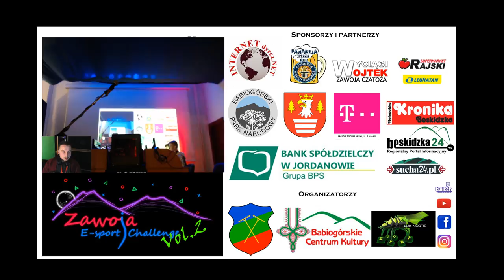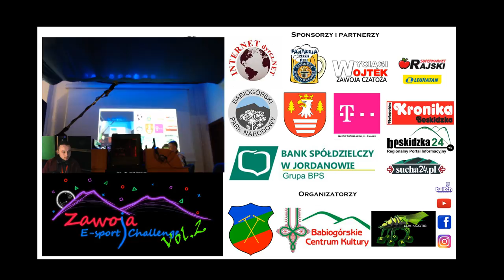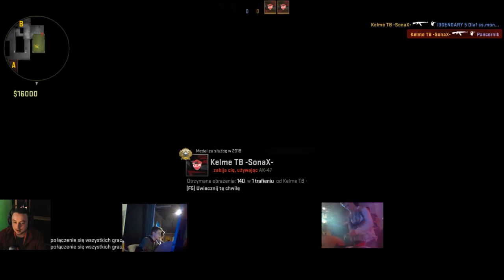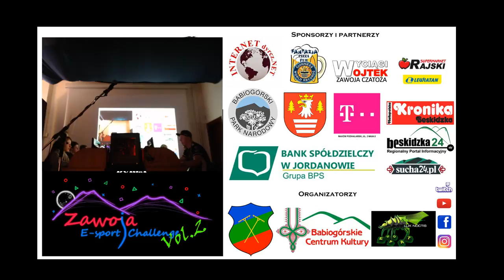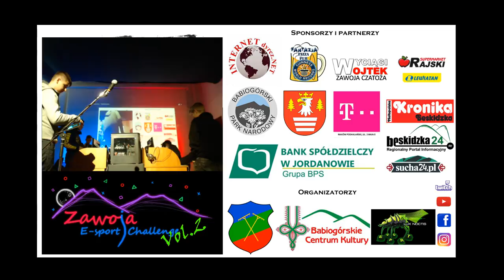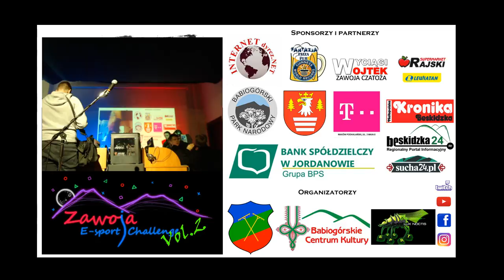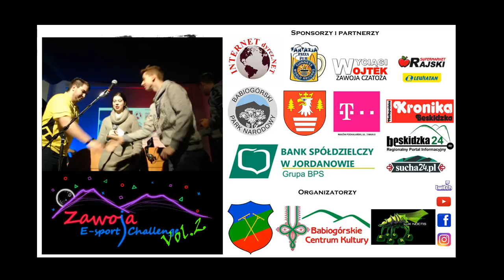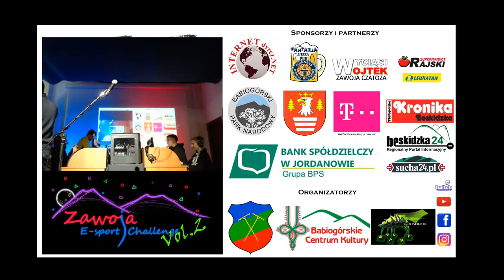Zawody Zawoja Esport Challenge vol2.